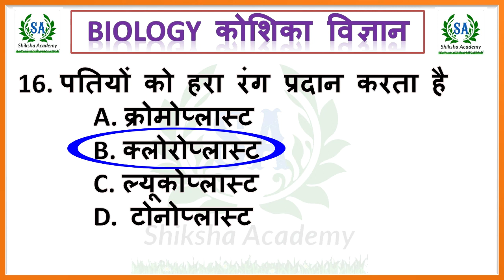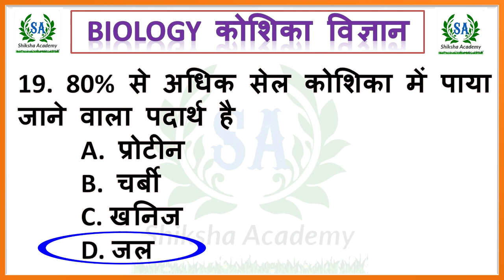Biology:- कोशिका विज्ञान के महत्वपूर्ण प्रश्न / जीव विज्ञान/ life science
[20/08, 3:51 pm] Aakash Patel: 1. सेल (cell) नाम किस वैज्ञानिक ने सर्वप्रथम प्रयोग किया था
A. फ्लेमिंग
B. ल्यूवेनहाक
C. राबर्ट हुक
D. ब्राउन

2. कौन -  सी रचना जंतु कोशिका को वनस्पति कोशिका से विभेदित करती है
A. राइबोसोम
B. माइटोकांड्रिया
C. सेन्ट्रोमियर
D. सेंट्रिओल

3 . कोशिका में राइबोसोम की अनुपस्थिति में निम्न में से कौन सा कार्य संपादित नहीं होगा
A. श्वसन
B. उत्सर्जन
C. प्रोटीन संश्लेषण
D कार्बोहाइड्रेट संश्लेषण

4. यदि माइट्रोकांड्रिया काम करना बंद कर दे तो कोशिका में कौन सा कार्य नहीं हो पाएगा
A. भोजन का उपकरण
B. भोजन का ऑक्सीकरण
C. भोजन का पाचन
D. भोजन का अवशोषण

 5 . कोशिका का ऊर्जा ग्रह किसे को कहा जाता है
A. सेंट्रोसोम में
B.  माइटोकांड्रिया
C. राइबोसोम
D. गाल्जीकाय

6. निम्नलिखित में से कौन सा सबसे बड़ा कोशिकांग है
A. गुणसूत्र
B. माइटोकांड्रिया
C. प्लास्टिड
D.  गाल्जीकाय

 7. कोशिका में प्रोटीन संश्लेषण कहां होता है
A. डिजेनरेशन
B. राइबोसोम में
C. गाल्जीकाय
D.  सेंट्रोसोम में

8. पादप कोशिकाओं का सबसे बाहरी आवरण क्या कहलाता है
A. कोशिका झिल्ली
B. कोशिका भित्ति
C. टोनोप्लास्ट
D. अन्तः प्रद्रव्यी जालिका

9. कोशिका को एक निश्चित रूप प्रदान करती है
A. कोशिका झिल्ली
B. कोशिका भित्ति
C. केंद्रिका
D. गाल्जीकाय

10 . कोशिका द्रव में उपस्थित महीन साकेत झिल्लीदार और अनियत नलिकाओं का घना जाल क्या कहलाता है
A. गाल्जीकाय
B. माइटोकांड्रिया
C. राइबोसोम

11. प्रोटीन निर्माण का सक्रिय स्थल है
A. लाइसोसोम
B. राइबोसोम
C. माइटोकांड्रिया
D. गाल्जीकाय

12. कौन सा कोशिकांग केवल पादप कोशिका में पाया जाता है
A.  कोशिका भित्ति
B. लवक
C. रिक्तिकाएं
D. उपर्युक्त

13. सभी कोशिकीय श्वसन का सक्रिय स्थल है
A. गाल्जीकाय
B. माइटोकांड्रिया
C. राइबोसोम
D. लाइसोसोम

14. अवर्णीलवक मुख्यता पाए जाते हैं
A. जड़ों की कोशिकाओं में
B. तनों की कोशिकाओं में
C. पत्तियों की कोशिकाओं में
D. फूलों की कोशिकाओं में

15 . फलों और बीजों को विभिन्न प्रकार के आकर्षण रंग प्रदान करता है
A. ल्यूकोप्लास्ट
B. क्रोमोप्लास्ट
C. क्लोरोप्लास्ट
D. टोनोप्लास्ट

16. पतियों को हरा रंग प्रदान करता है
A. क्रोमोप्लास्ट
B. क्लोरोप्लास्ट
C. ल्यूकोप्लास्ट
D.  टोनोप्लास्ट

17 . कोशिका की आत्महत्या की थैली  किसको कहा जाता है
A. लाइसोसोम
B. राइबोसोम
C. न्यूक्लिओसोम
D. गाल्जीकाय

18. लाइसोसोम में पाया जाने वाला वह एंजाइम जिसमें जीवद्रव को घुला देने या नष्ट कर देने की क्षमता होती है क्या कहलाता है
A. सेल सैप
B. साइटोप्लाज्म
C. न्यूक्लिओप्लाज्म
D.  हाइड्रोलाइटिक एंजाइम

19.  80% से अधिक सेल कोशिका में पाया जाने वाला पदार्थ है
A.  प्रोटीन
B.  चर्बी
C. खनिज
D. जल

20 . किसकी उपस्थिति के कारण किसी पादप कोशिका और पशु कोशिका में अंतर पाया जाता है
A. क्लोरोप्लास्ट
B. कोशिका भित्ति
C. कोशिका कला
D.  केंद्रक